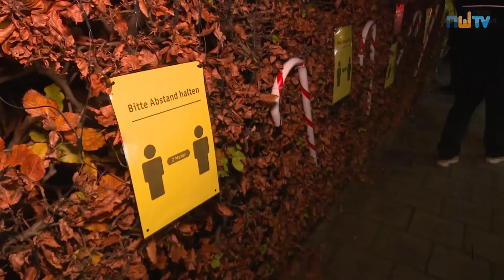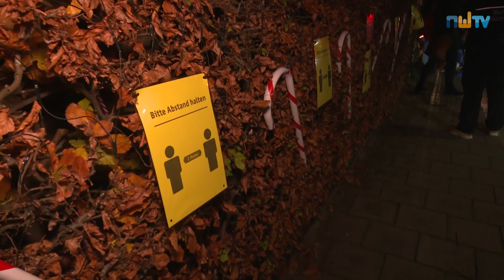Weihnachtshaus in Delmenhorst löst Verkehrschaos aus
Die Weihnachtsstimmung währte am Wochenende nicht lange am Weihnachtshaus in Delmenhorst. Hausbesitzer Sven Borchart schaltete die Beleuchtung ab, weil die Straße zugeparkt wurde. Die Polizei löste das Verkehrschaos auf.